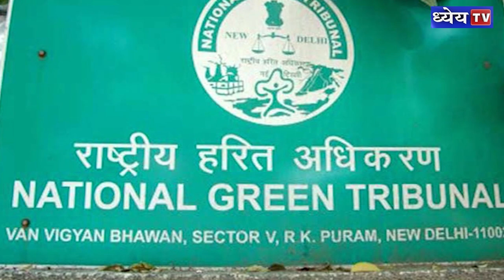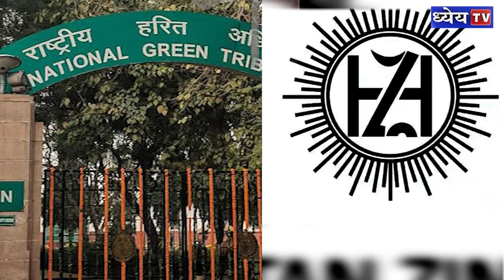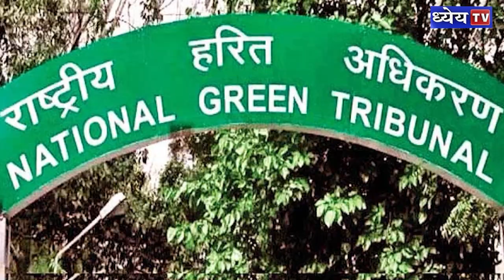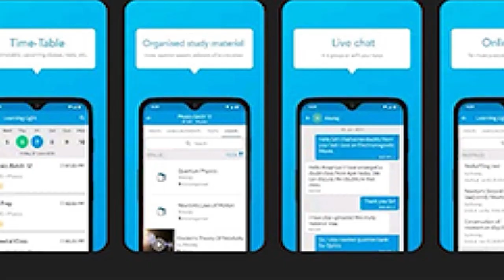Environment protection और Hindustan Zinc limited 25 करोड़ के जुर्माने का मामला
न्यूज़ दिस ऑवर कार्यक्रम में महत्वपूर्ण ब्रेकिंग न्यूज़ ( राष्ट्रीय , अंतरराष्ट्रीय ,संवैधानिक ,आर्थिक ,भौगोलिक ,कला संस्कृति, पर्यावरणीय, विज्ञान प्रौद्योगिकी आदि से जुड़े ) को संक्षेप में टू दि पॉइंट रूप में पेश किया जाएगा ताकि लिस्नर्स विषय की जानकारी लेकर उसपर अधिक व्यापक तथ्य और विश्लेषण के लिए अपने को तैयार कर सकें ।
नेशनल ग्रीन ट्रिब्यूनल ने हाल ही में वेदांता ग्रुप के फर्म हिंदुस्तान जिंक लिमिटेड पर 25 करोड़ रुपये का जुर्माना लगाया है। एनजीटी के चेयर पर्सन जस्टिस एके गोयल ने भीलवाड़ा के डिस्ट्रिक्ट मजिस्ट्रेट को दिए गए निर्देश में कहा है कि खनन के इन प्रोजेक्ट्स से गांव पर पड़ने वाले असर और उसमें सुधार करने पर आने वाली लागत के रूप में 25 करोड़ रुपये जुर्माना 3 माह के अंदर अंदर जमा किए जाएं इसके साथ ही एनजीटी ने यह भी निर्देश दिया है कि सेंट्रल पॉल्यूशन कंट्रोल बोर्ड ,  स्टेट पॉल्यूशन कंट्रोल बोर्ड,  डिस्ट्रिक्ट मजिस्ट्रेट भीलवाड़ा की एक ज्वाइंट कमिटी ऐसा रेस्टोरेशन प्लान तैयार करें जिससे भीलवाड़ा के क्षेत्रों के भूमिगत जल की गुणवत्ता और मिट्टी का स्वास्थ्य बना रह सके। 18 अक्टूबर 2010 को राष्ट्रीय हरित अधिकरण की स्थापना राष्ट्रीय हरित अधिकरण अधिनियम 2010 के तहत की गई थी।  यह अधिकरण सिविल प्रक्रिया संहिता 1908 ( The Code of Civil Procedure, 1908)  के किसी भी procedure यानी  कार्यविधि से चलने के लिए बाध्य नही है बल्कि  प्राकृतिक न्याय सिद्धांतों से निर्देशित होती है ।

Uppsc क्रैक करने का एक जबरदस्त  तरीका l ध्येय IAS के Comprehensive Express Test पाए मात्र 100 रुपये में. इस test के माध्यम से आपका विषयानुसार आकलन जिसमें छात्रों की कमियों की पहचान किया जाएगा और उन्हें दूर करने के लिए counseling session और उचित मार्गदर्शन का प्रबंध किया जाएगा l

धन्यवाद